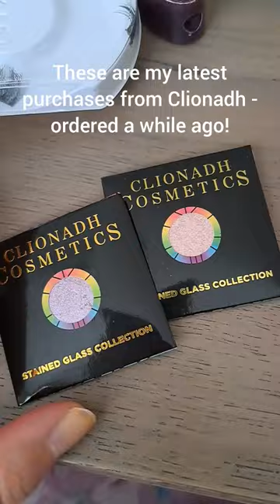THIS IS THE PERFECT WEARABLE MULTICHROME